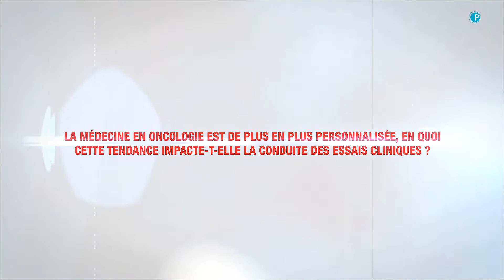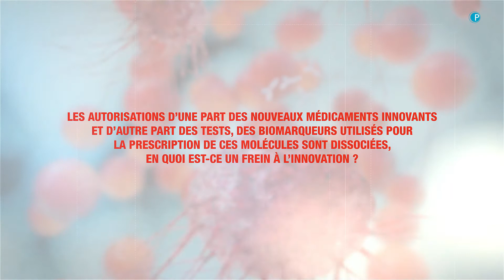Interview de Nathalie VAROQUEAUX suite au colloque "Oncologie : Les défis de la personnalisation"